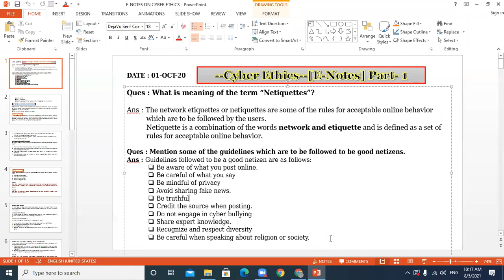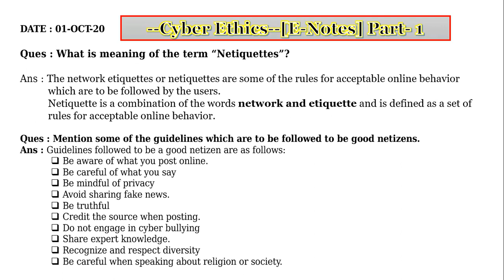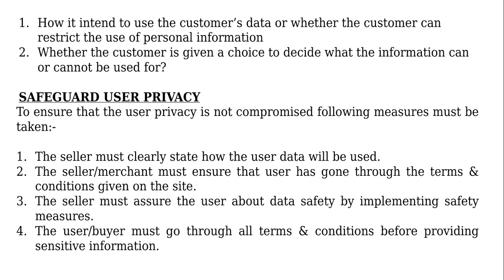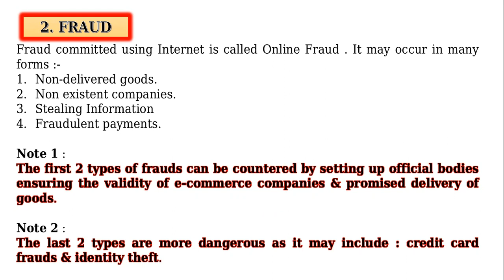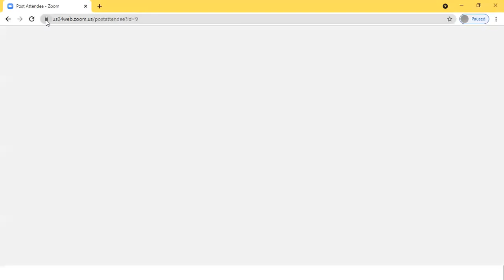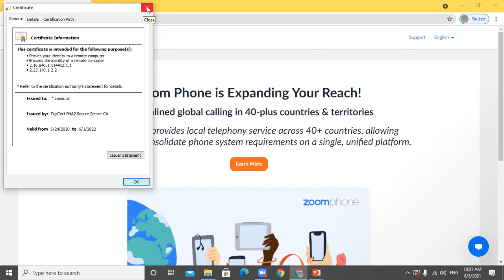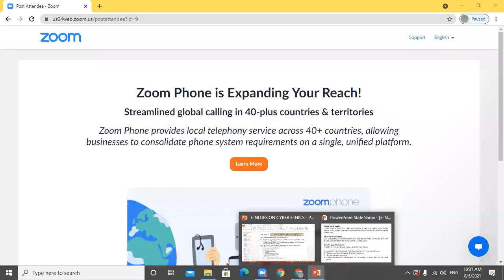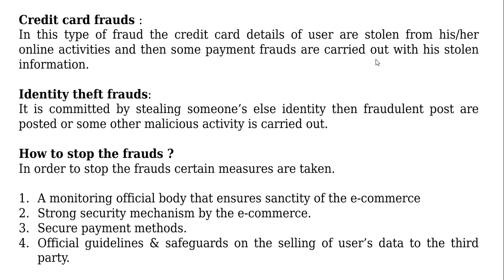05 08 2021 Class X B Computer Applications